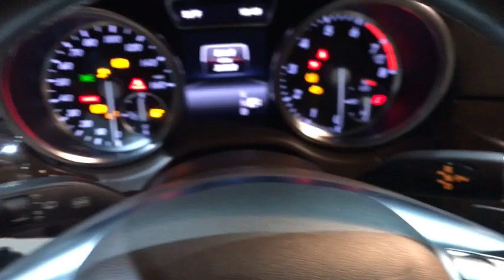2014 Mercedes-Benz M-Class Walk-Around Rockville Centre, Nassau, Long Island, New York, Queens, NY 6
2014 Mercedes-Benz M-Class Walk-Around
2014 Mercedes-Benz M-Class ML 350 - Stock#: 6595 - VIN#: 4JGDA5HB4EA327872

Only 37,775 Miles! This Mercedes-Benz M-Class has a durable Premium Unleaded V-6 3.5 L/213 engine powering this Automatic transmission. Dealer Certified Pre-Owned.* MB Certified Pre-Owned Value and Confidence! *Being a MB Certified Pre-Owned means this vehicle has passed a rigorous 162-point inspection. Not only do you receive the remainder of the new car warranty but and additional 1 Year UNLIMITED Miles warranty being a CPO. This coverage can be extended for an additional 2 Years for a total of 3 Years UNLIMITED Miles beyond the new car warranty. Every Certified vehicle also includes 24/7 Roadside Assistance, trip interruption and as always a complete CARFAX Vehicle History Report.*You Can't Beat the Price with These Options *PREMIUM 1 PACKAGE -inc: iPod/MP3 Media Interface Cable, Rearview Camera, Power Folding Mirrors, Auto Dimming Mirrors, Driver Memory Seat, Radio: COMAND Navigation & 6-disc CD/DVD, 7.0 high resolution LCD screen w/3D map views, enhanced voice control system, 10GB music register, 6-disc DVD changer, Gracenote album information including cover art, SD card slot, SiriusXM traffic and SiriusXM weather, 115V AC Power Outlet Located in 2nd row, Power Tilt/Telescoping Steering Column, Double Sun Visors, iPod/MP3 Media Interface, SIRIUS XM Satellite Radio, SiriusXM real-time traffic and SiriusXM weather (w/6 month trial), Auto-Dimming Side & Rearview Mirrors, LANE TRACKING PACKAGE -inc: Lane Keeping Assist Package, Blind Spot Assist, Lane Keeping Assist , WHEELS: 19 TWIN-5-SPOKE ALLOY (STD), TRAILER HITCH -inc: 7200 lbs Class III towing capacity, PRE-WIRING FOR REAR SEAT ENTERTAINMENT, HARMAN/KARDON SOUND SYSTEM, EUCALYPTUS WOOD TRIM, BRUSHED ALUMINUM RUNNING BOARDS.* Make a Reliable Purchase *Carfax reports: Carfax One-Owner Vehicle, No Damage Reported, No Accidents Reported.* See What the Experts Say! *As reported by KBB.com: Most SUVs can promise a quiet interior and a smooth ride, but try and find one that can claim a 174-mph top speed on the autobahn or deliver up enough low-end torque to shame a Chevy pickup. With a 7,200-pound tow rating, the M-Class can actually carry its own weight and then some.* Stop By Today *For a must-own Mercedes-Benz M-Class come see us at Mercedes-Benz of Rockville Centre, 650 Sunrise Highway, Rockville Center, NY 11570. Just minutes away!*Full Documentation!*Click on the Auto iPacket link for Vehicle Window Sticker and other documents.
WHEELS: 19 TWIN-5-SPOKE ALLOY  (STD),BRUSHED ALUMINUM RUNNING BOARDS,EUCALYPTUS WOOD TRIM,PREMIUM 1 PACKAGE  -inc: iPod/MP3 Media Interface Cable  Rearview Camera  Power Folding Mirrors  Auto Dimming Mirrors  Driver Memory Seat  Radio: COMAND Navigation & 6-disc CD/DVD  7.0 high resolution LCD screen w/3D map views  enhanced voice control system  10GB music register  6-disc DVD changer  Gracenote album information including cover art  SD card slot  SiriusXM traffic and SiriusXM weather  115V AC Power Outlet Located in 2nd row  Power Tilt/Telescoping Steering Column  Double Sun Visors  iPod/MP3 Media Interface  SIRIUS XM Satellite Radio  SiriusXM real-time traffic and SiriusXM weather (w/6 month trial)  Auto-Dimming Side & Rearview Mirrors,PRE-WIRING FOR REAR SEAT ENTERTAINMENT,HARMAN/KARDON SOUND SYSTEM,LANE TRACKING PACKAGE  -inc: Lane Keeping Assist Package  Blind Spot Assist  Lane Keeping Assist,TRAILER HITCH  -inc: 7200 lbs Class III towing capacity,All Wheel Drive,Power Steering,ABS,4-Wheel Disc Brakes,Brake Assist,Aluminum Wheels,Tires - Front Performance,Tires - Rear Performance,Temporary Spare Tire,Sun/Moonroof,Generic Sun/Moonroof,Heated Mirrors,Power Mirror(s),Integrated Turn Signal Mirrors,Rear Defrost,Privacy Glass,Intermittent Wipers,Variable Speed Intermittent Wipers,Rain Sensing Wipers,Rear Spoiler,Remote Trunk Release,Power Liftgate,Power Door Locks,Daytime Running Lights,Automatic Headlights,Fog Lamps,AM/FM Stereo,CD Player,MP3 Player,Bluetooth Connection,Auxiliary Audio Input,HD Radio,Steering Wheel Audio Controls,Power Driver Seat,Power Passenger Seat,Bucket Seats,Heated Front Seat(s),Driver Adjustable Lumbar,Pass-Through Rear Seat,Rear Bench Seat,Adjustable Steering Wheel,Trip Computer,Power Windows,Telematics,Leather Steering Wheel,Keyless Entry,Universal Garage Door Opener,Cruise Control,Climate Control,Multi-Zone A/C,Woodgrain Interior Trim,Premium Synthetic Seats,Driver Vanity Mirror,Passenger Vanity Mirror,Driver Illuminated Vanity Mirror,Passenger Illuminated Visor Mirror,Floor Mats,Cargo Shade,Security System,Engine Immobilizer,Traction Control,Stability Control,Front Side Air Bag,Tire Pres